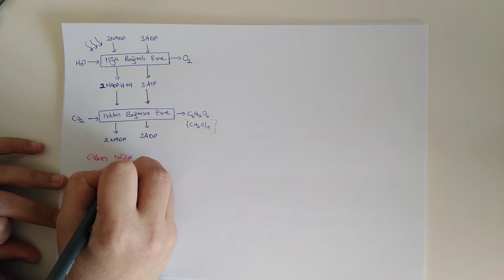65) Güneş Işığının Yapısı - ÖABT BİYOLOJİ